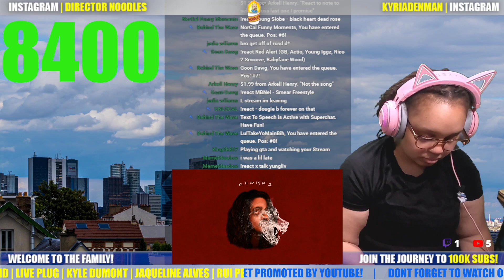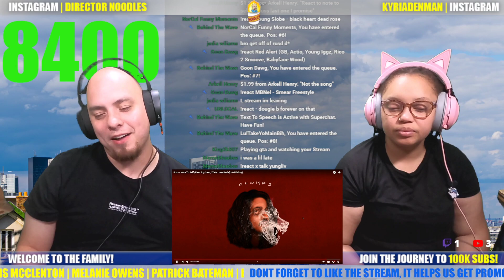Note To Self | Russ Reaction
. Note To Self Reaction | Russ Reaction

We got a chance to check out Note To Self by Russ Reaction! Have you had a chance to see it or was this your first time watching Note To Self Reaction! let us know in the comments if you want more from Russ Reaction! Thanks yall!

Russ - Note To Self (Feat. Big Sean, Wale, Joey Bada$$ & Hit-Boy)